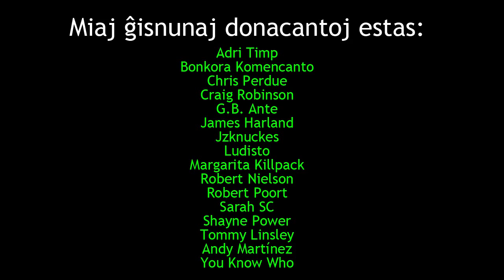Ĉu indas komenci videoblogon?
Kelkaj demandis min, ĉu videoblogado vere helpis min plibonigi mian Esperanto-kapablecon. Jen mia respondo.